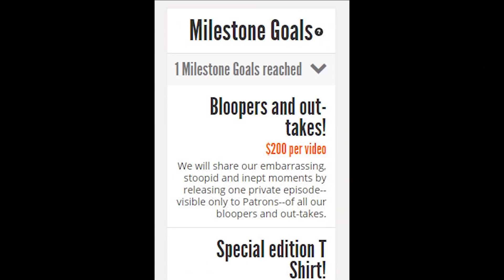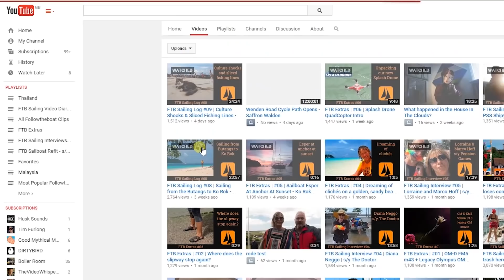FTB Sailing Interview #07 | Liz Cleere | s/y Esper of Followtheboat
This is the last in our first series of sailors questions. Boo! Good news is we finish on a high with Liz - hoorah! We actually recorded her interview months ago in Thailand but the recording quality was terrible so we redid it today! This meant she forgot most of her original answers but this is an interesting insight into the mind of a genius all the same ;) Learn about Liz's soundtrack which, ironically, is called The Ocean, and being able to speak every language under the sun. We end with our latest trailer, also out today. Action-packed stuff!

We were pleased to see that the response to this last-minute idea has been positive, so we plan to return with a new series of more questions for liveaboards. We just have to go out there now and record them!